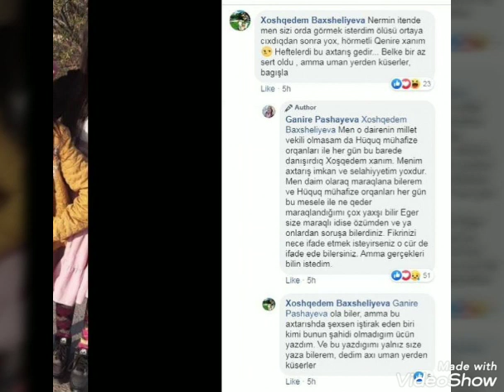Yanmis meyidi tapilan Nermine gore Xosqedem ile Qenire Pasayeva mubahise etdiler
Tovuzda yanmis meyidi tapilan 10 yasli Nermine gore Xosqedem Hidayetqizi ile Qenire Pasayeva mubahise etdiler. Abune Olmagi Unutmayin!